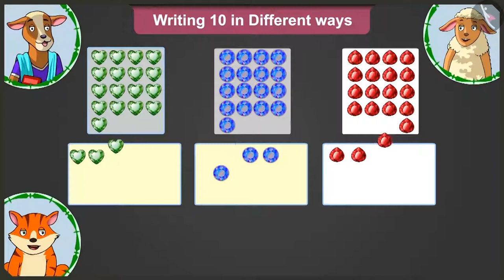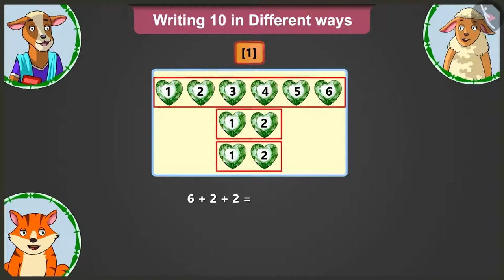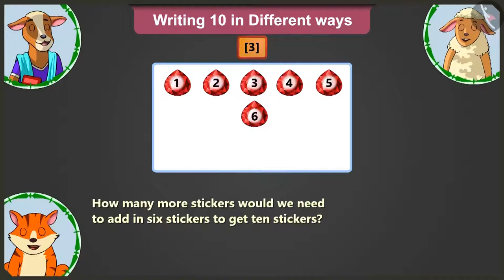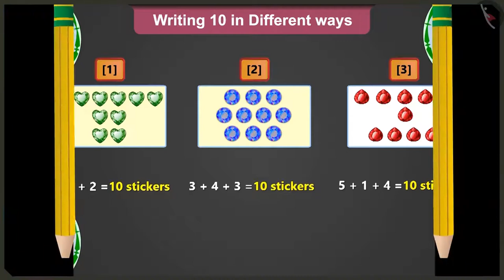Bundles of 10s | Part 2/4 | English | Class 2